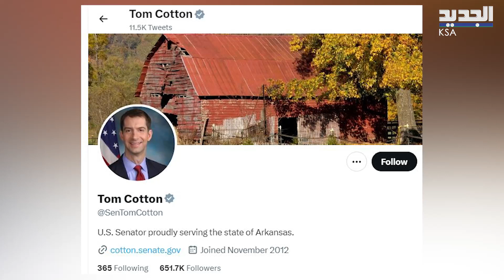سيناتور امريكي ينشر صورة مع ولي العهد السعودي وتفاعل كثيف.. ما علاقة نتنياهو ؟!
رغم الخــلاف الاميركي السعودي على خلفية السياسة النفطية للمملكة العربية السعودية ، وبعد التطورات الأخيرة التي ظهرت عبر زيارة الوفد الاميركي رفيع المستوى الى الرياض . كشف سيناتور جمهوري أمريكي عن لقاء مع ولي العهد السعودي ، الأمير محمد بن سلمان ، فجر الأربعاء، فماذا في تفاصيل اللقاء اللافت؟